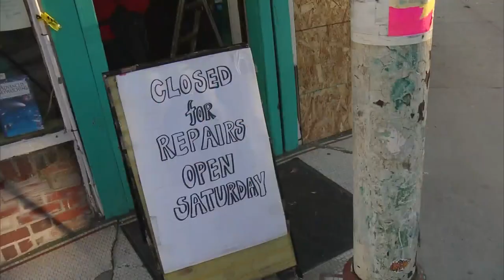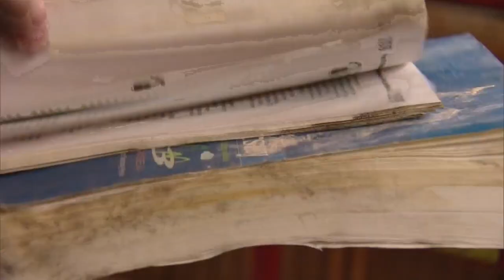Truck Slams Into Capitol Hill Books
A truck drove into the store Wednesday night causing significant damage.